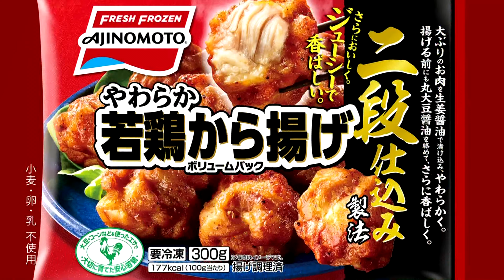【CM】味の素 やわらか若鳥から揚げ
cast : 阿部サダヲ　中川大志